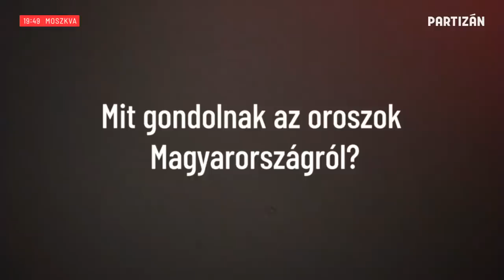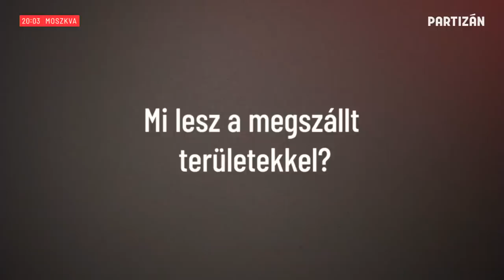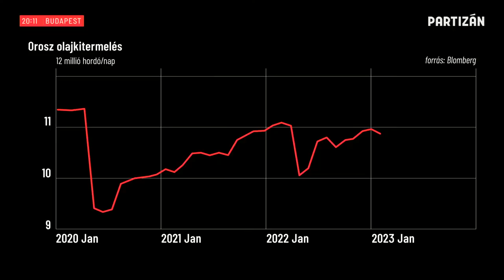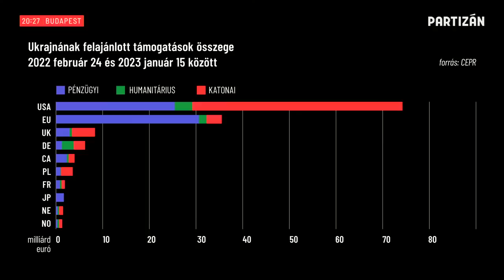Az orosz invázió 365 napja | Így áll Putyin háborúja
Nem látni mikor és hogyan érhet véget az orosz agresszió Ukrajnában. A háború évfordulójának alkalmából egy átfogó élő műsorban beszéljük át Putyin háborújának eddigi tapasztalatait, tanulságait és lehetséges kimeneteleit meghívott vendégeinkkel.

Vendégeink:
Sz. Bíró Zoltán történész
Csiki Varga Tamás biztonságpolitikai szakértő
Földes András, Huszti István, Nyilas Gergely, Vörös Szabolcs újságírók
Deák András energetikai szakértő
Jandó Zoltán újságíró
Feledy Botond külpolitikai szakértő
Borisz Kagarlickij szociológus

4:20 - Az orosz-ukrán háború történelmi jelentősége | Interjú Sz. Bíró Zoltánnal
1:01:19 - Harcászati és hadműveleti elemzés Csiki Varga Tamással
1:20:55 - Újságírók a fronton
1:50:55 - Interjú Borisz Kagarlickij, moszkvai szociológussal
2:08:01 - Van értelme az Oroszország elleni szankcióknak? Interjú Deák Andrással és Jandó Zoltánnal
2:25:16 - Az orosz-ukrán háború hatása a világpolitikára l Interjú Feledy Botonddal